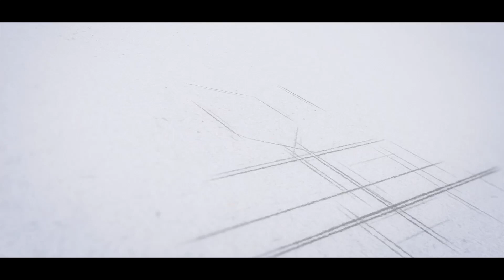6,15,24 తేదీలలో జన్మించిన ఆడవారికి ఉండే ప్రత్యేక లక్షణాలు || Numerology Birth Date for Women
6,15,24 తేదీలలో జన్మించిన ఆడవారికి ఉండే ప్రత్యేక లక్షణాలు, జీవితంలో ఏదైనా సాధించాలంటే చేయాల్సిన పనులని మాచిరాజు కిరణ్ కుమార్ మనకి ఈ వీడియోలో తెలియజేస్తున్నారు.